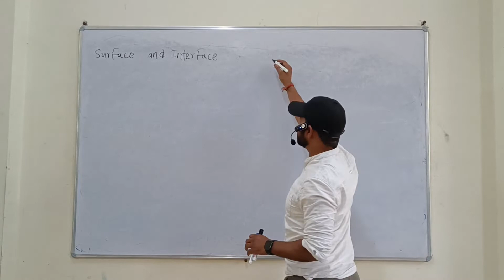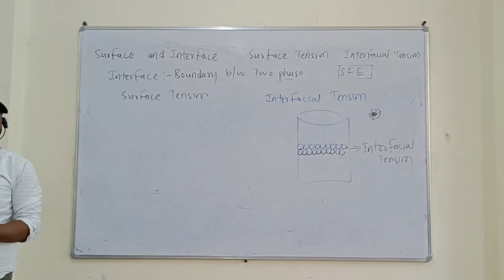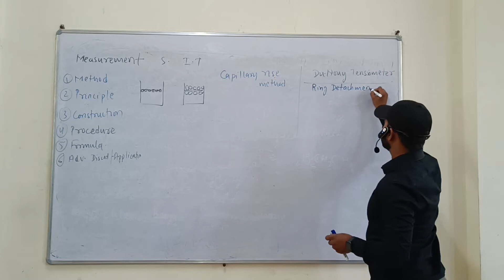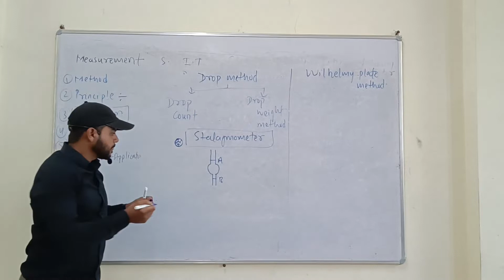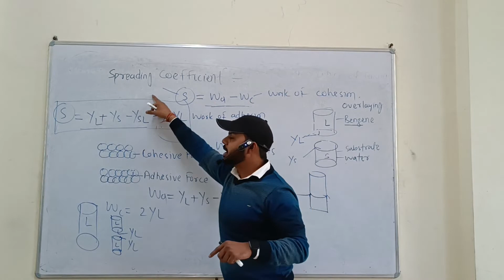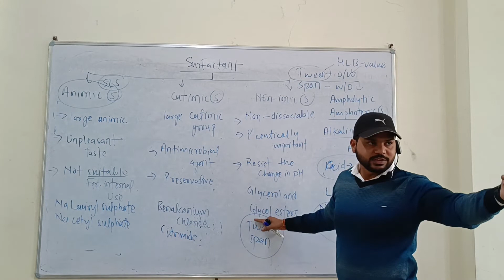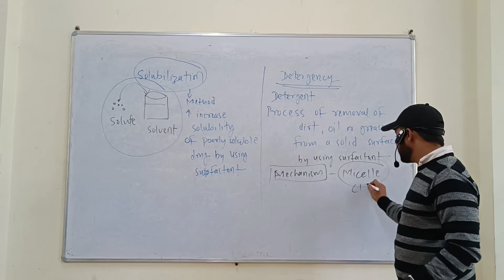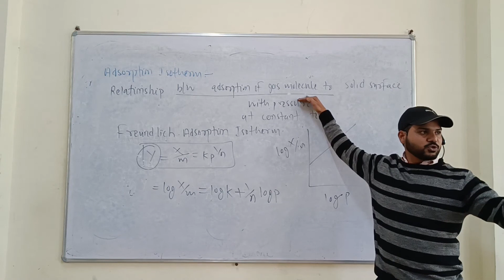Surface and Interfacial tension I Complete notes in one short I Unit 3 I B pharmacy 3 rd sem